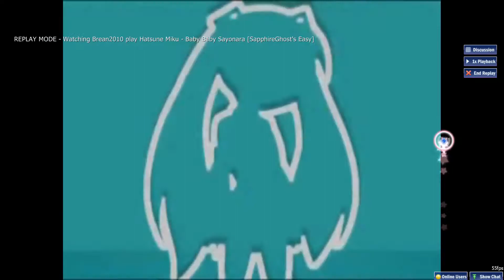Osu! Hatsune Miku - Baby Baby Sayonara [SapphireGhost's Easy] (Rank SS)